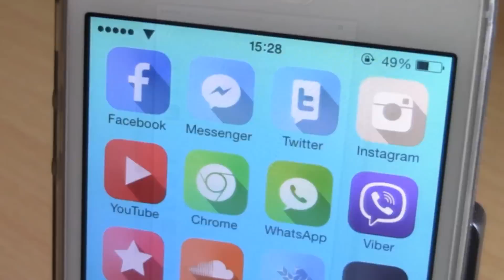Prisma Complete - iOS 7 Winterboard Theme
Price: $2.99